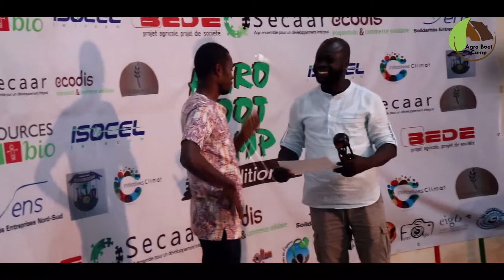AgroBootcamp 4e édition - Jour 7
Revivez la 4e édition d'AgroBootCamp qui a eu lieu du 4 au 11 Février 2020 au Bénin. Une vidéo récapitulative de chaque jour passé sur le camp ;-)